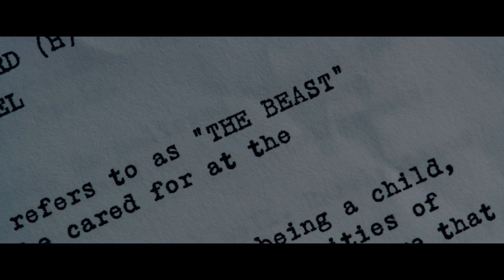Glass (2019) Trailer #3 (Textless/Split Audio)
M. Night Shyamalan brings together the narratives of two of his standout originals—2000’s Unbreakable, from Touchstone, and 2016’s Split, from Universal—in one explosive, all-new comic-book thriller: Glass.

From Unbreakable, Bruce Willis returns as David Dunn as does Samuel L. Jackson as Elijah Price, known also by his pseudonym Mr. Glass. Joining from Split are James McAvoy, reprising his role as Kevin Wendell Crumb and the multiple identities who reside within, and Anya Taylor-Joy as Casey Cooke, the only captive to survive an encounter with The Beast.

Following the conclusion of Split, Glass finds Dunn pursuing Crumb’s superhuman figure of The Beast in a series of escalating encounters, while the shadowy presence of Price emerges as an orchestrator who holds secrets critical to both men.

Joining the all-star cast are Unbreakable’s Spencer Treat Clark and Charlayne Woodard, who reprise their roles as Dunn’s son and Price’s mother, as well as Golden Globe Award winner Sarah Paulson (American Horror Story series).

This riveting culmination of his worldwide blockbusters is produced by Shyamalan and Blumhouse Production’s Jason Blum, who also produced the writer/director’s previous two films for Universal. They produce again with Ashwin Rajan and Marc Bienstock, and Steven Schneider and Kevin Frakes, who executive produce. Gary Barber and Roger Birnbaum also serve as executive producers.

A Blinding Edge Pictures and Blumhouse production, Glass will be released by Universal Pictures in North America on January 18, 2019, and by Buena Vista International abroad.